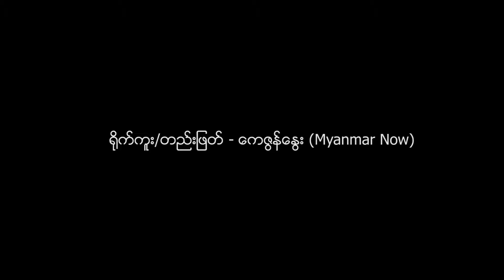ဒါရိုက်တာမင်းထင်ကိုကိုကြီးကို ထပ်မံရုံးထုတ်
တပ်မတော်၏ ဂုဏ်သိက္ခာကို ကျဆင်းထိခိုက်စေသည်ဟုဆိုကာ ဒါရိုက်တာမင်းထင်ကိုကိုကြီးကို ရာဇသတ်ကြီးဥပဒေပုဒ်မ- ၅ဝ၅(က)ဖြင့် အင်းစိန်မြို့နယ်တရားရုံးတွင် တရားစွဲဆိုထားမှုကို ယနေ့ ထပ်မံရုံးထုတ်ခဲ့သော်လည်း တရားလိုပြသက်သေ အပြောင်းအလဲကြောင့် စစ်ဆေးခဲ့ခြင်းမရှိဘဲ ဇူလိုင်လ ၄ ရက်နေ့သို့ ထပ်မံချိန်းဆိုလိုက်သည်။

တရားလိုပြသက်သေအဖြစ် တင်သွင်းထားသော တပ်မတော်အရာရှိတစ်ဦးမှာ ရှေ့တန်းထွက်ခွာသွားခြင်းကြောင့် ယနေ့ရုံးချိန်းတွင် သက်သေတစ်ဦး အစားထိုး တင်သွင်းခဲ့ခြင်းဖြစ်သည်။

မန္တလေးမြို့တွင် တပ်မတော်က တရားစွဲဆိုထားသော ဆရာတော် ဦးသောဘိတအမှုကို တရားရုံးက ဇွန်လ ၆ရက်နေ့က ပလပ်လိုက်မှုအပေါ်  တရားသူကြီးနှင့် လိုက်ပါဆောင်ရွက်ပေးသည့် ရှေ့နေဒေါ်ရွက်နုအောင်တို့ကို ဒါရိုက်တာမင်းထင်ကိုကိုကြီးက ချီးကျူးပြောဆိုခဲ့သည်။

ရိုက်ကူး/တည်းဖြတ် - ကေဇွန်နွေး/Myanmar Now